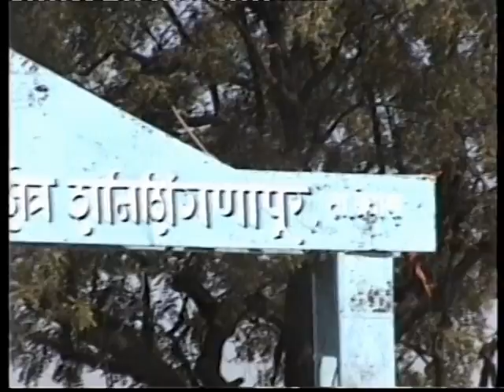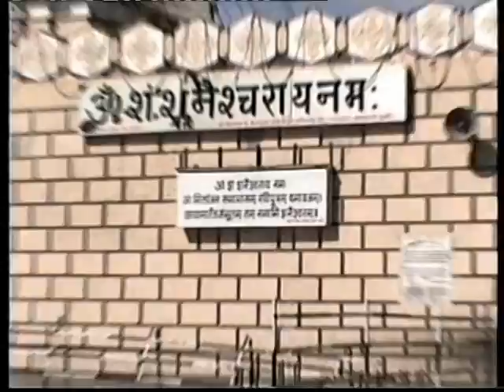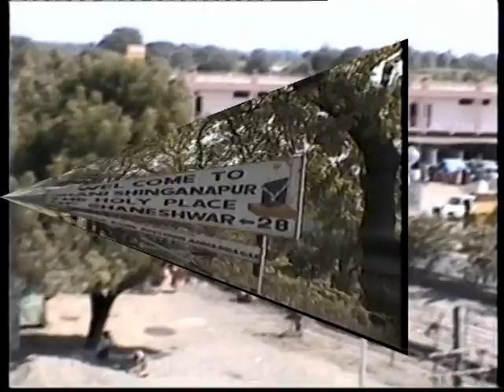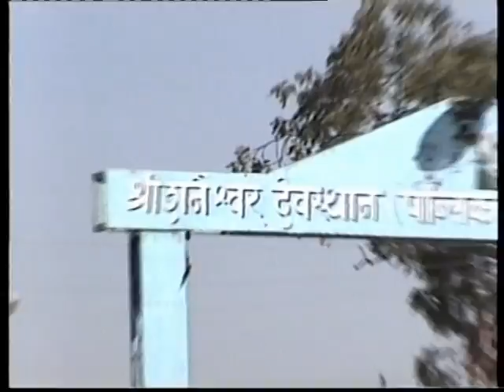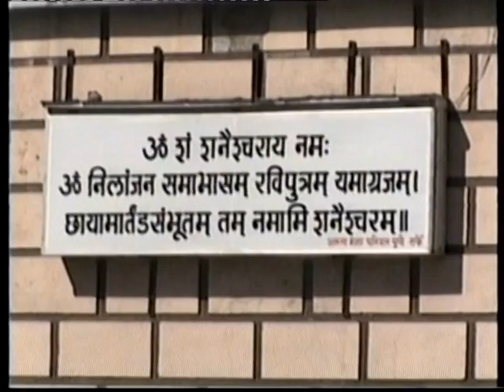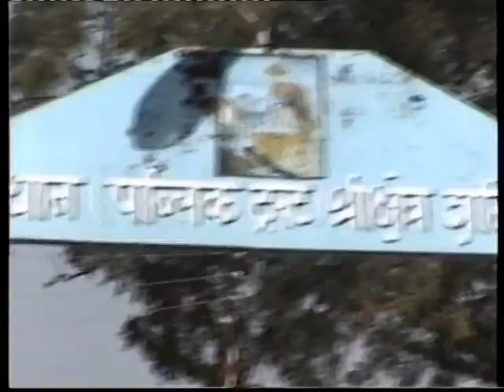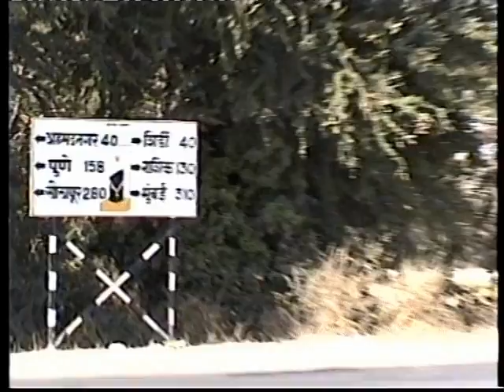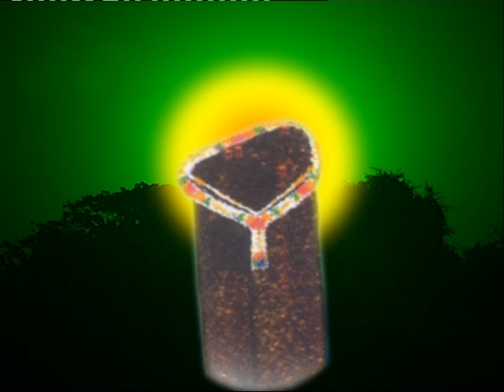Sampurna Shree Shani Shingnapur Darshan (Hindi)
Album : Sampurna Shree Shani Shingnapur Darshan (Hindi)

Singer : Anuradha Paudwal , Ram  Shankar & Shailendra Bharty.
Lyrics : Pt.Kiran Mishra & Traditional
Nivedan By : Bijbhushan
Script Writter/Video Director : Anant Pawaskar.